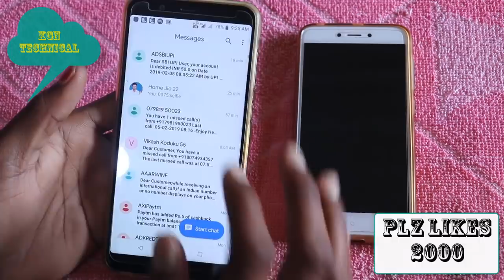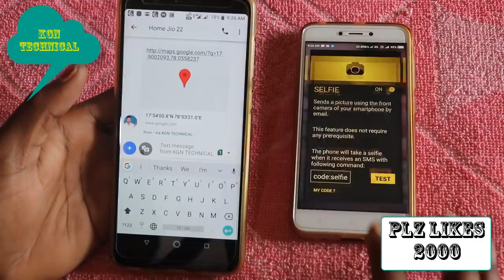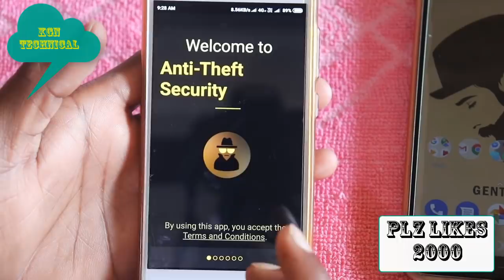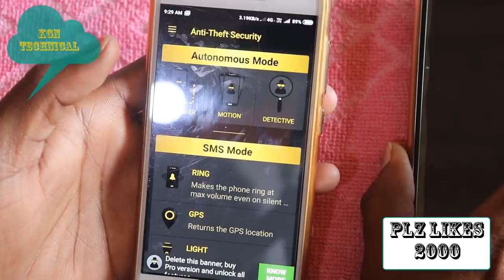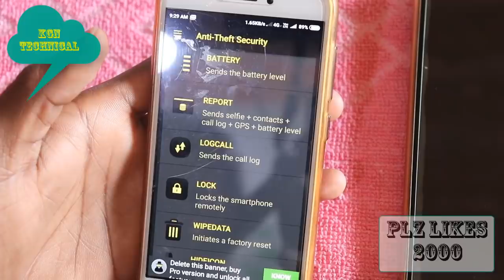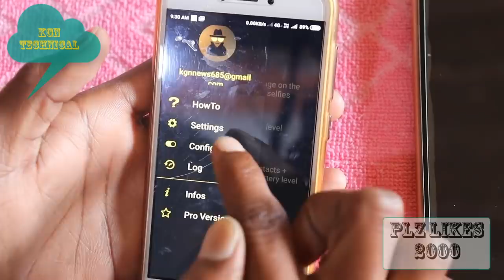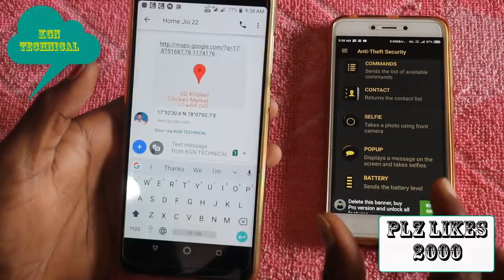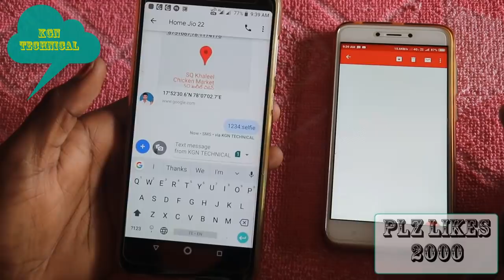How to track stolen phone || how to find Lost or Stolen Android phone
కేజీన్